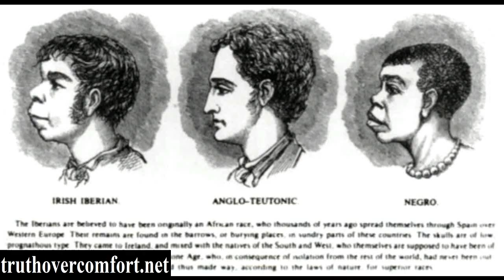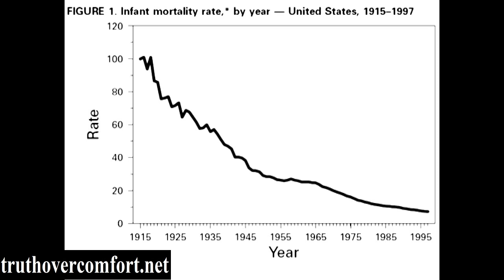THE HORRIFYING TRUTH ABOUT AMERICAN EUGENICS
The genocidal and racist origins of American Eugenics which inspired the Nazis, and is still going on in the United States today
on the truth over comfort podcast with Carlos Morales and James Corbett